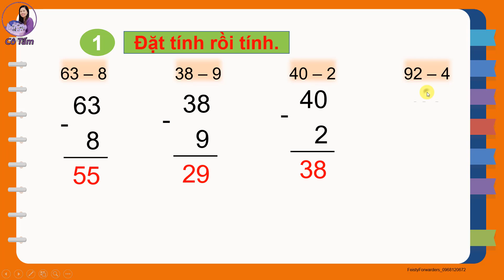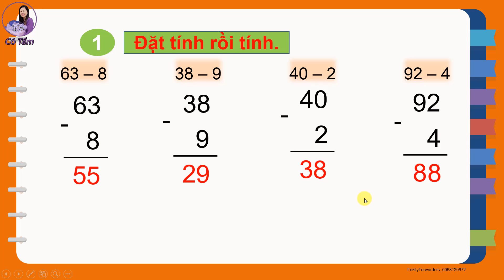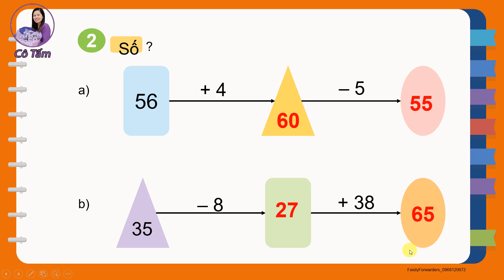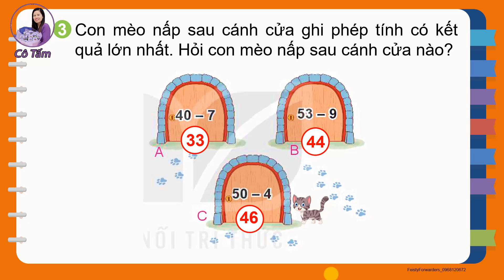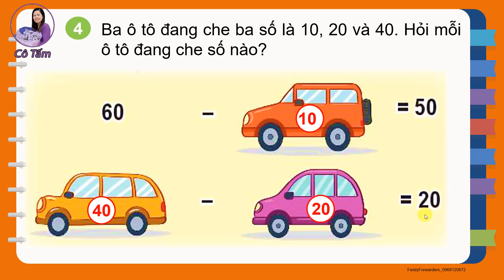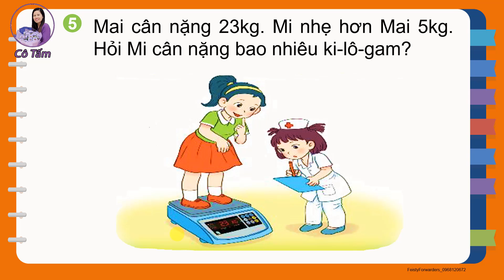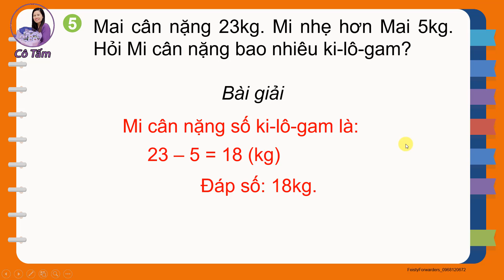TOÁN 2 |Tập 1| Bài 22| Luyện tập| trang 86| Kết nối tri thức